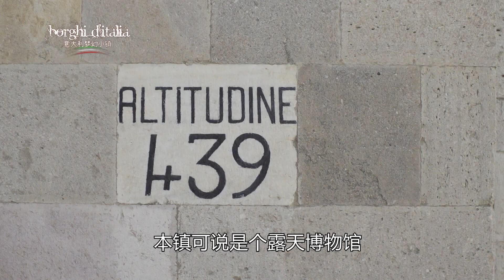特罗亚 (Troia) | Borghi d'Italia teaser (Chinese subs)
Borghi d'Italia (Villages of Italy) is a spiritual series that journeys through the history, art and traditions of Italian municipalities. Over the course of 50 episodes, you'll meet its people, explore its nature, discover its local cuisine and hear all about the local folklore. The series is produced by Italy-based broadcasting network TV2000 and has Chinese subtitles.